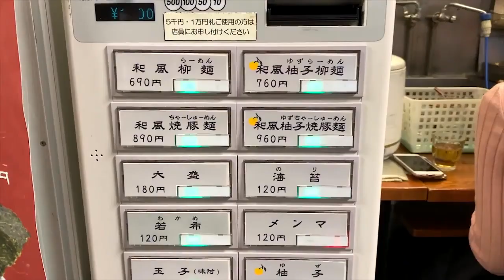やばい科学の超健康法 SUSURU5-claimant-